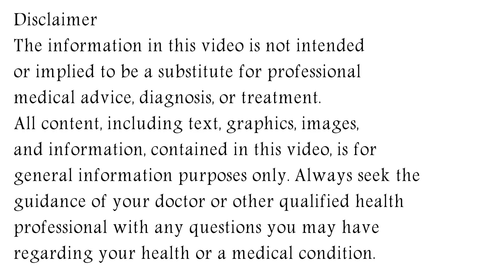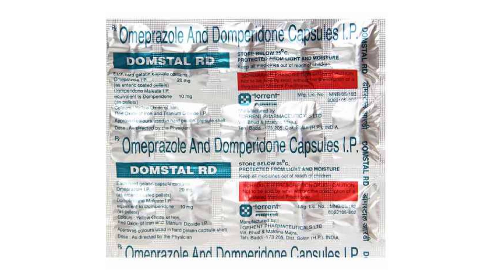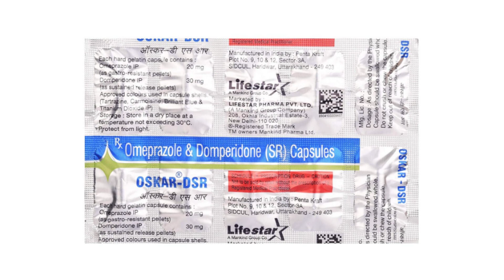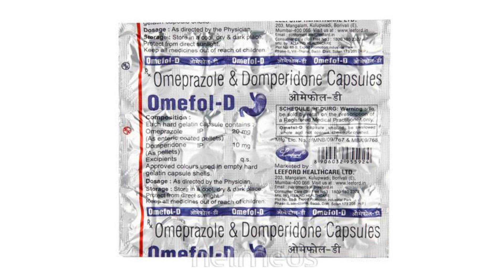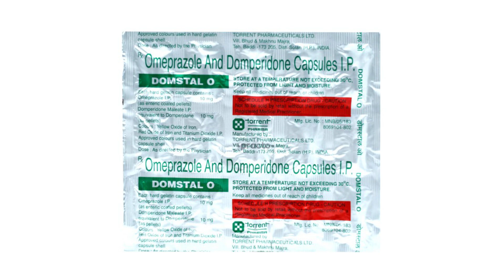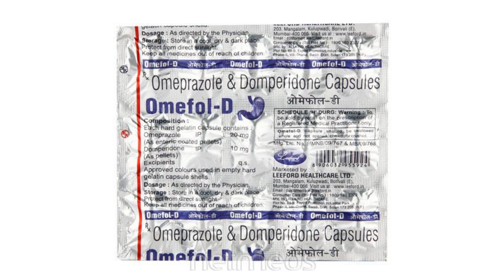Omeprazole and Domperidone Capsules Uses & Side Effects in Hindi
Omeprazole and Domperidone Capsules